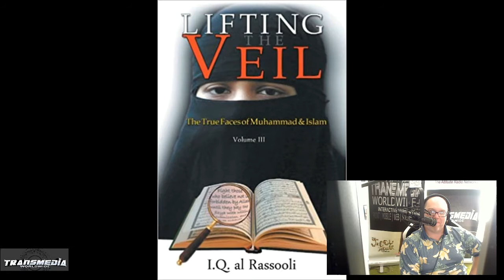Cuomo Faces Impeachment as NY Dems Prepare To Move Forward